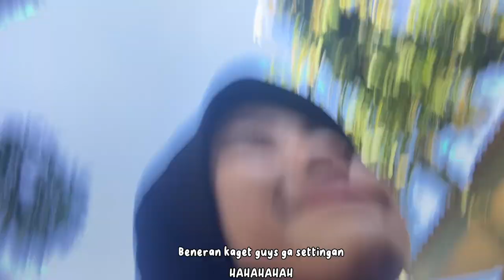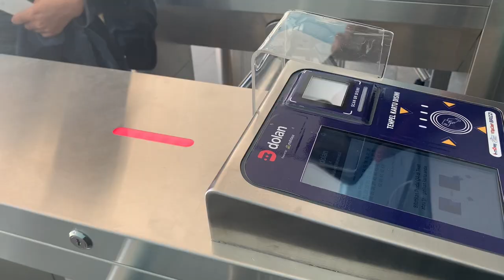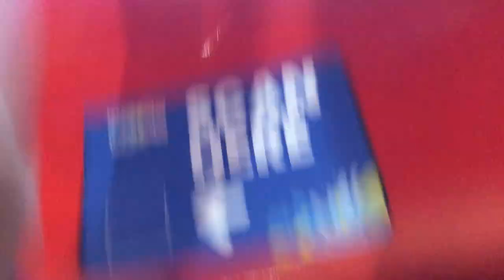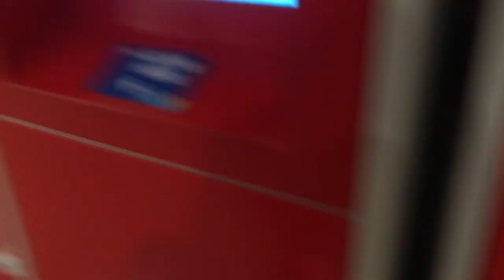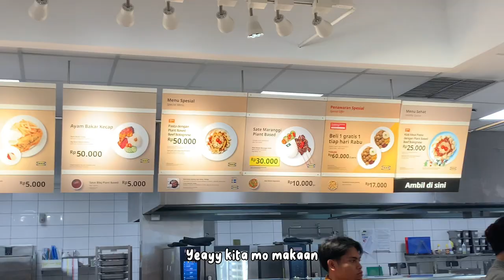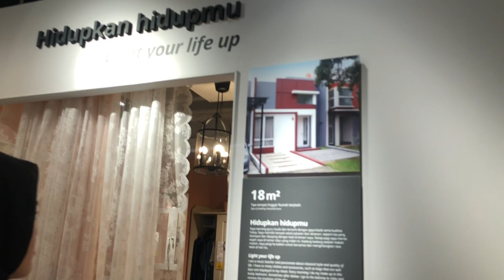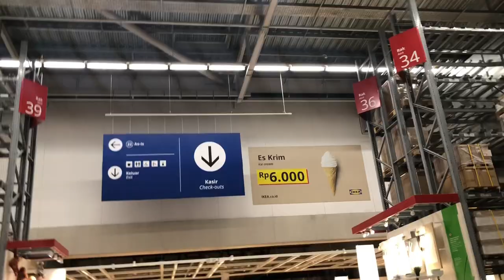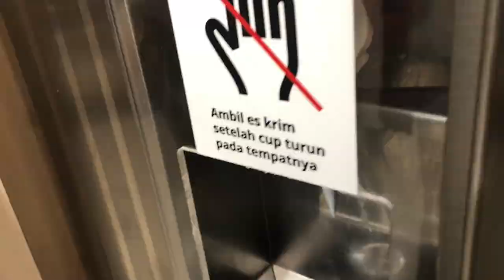A day in my life : at wahoo waterworld & ikea kbp ! 💌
Heyyow! It’s just a random vlog in my day.

What i wear :
♥ black sweater : h&m
♥ black hijab : hameedah official
♥ legging : sheknows
♥ blouse hijab : lafiye
♥ blackpink knit : nigoo.id

Camera that i used :
❦ Iphone xr & iphone 8+